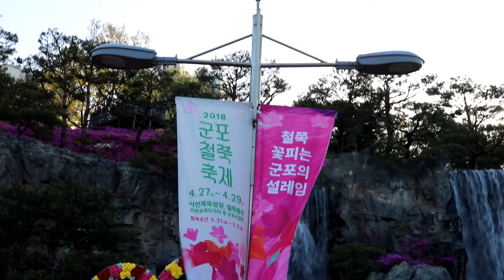2018군포시 수리산 철쭉축제-아름다운꽃들-Giovanni Marradi-Garden Of Dreams-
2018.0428 군포시 수리산 철쭉축제
군포시 수리산 철쭉축제 2018 - KOREA Gunpo Azalea Festival
KOREA Gunpo Azalea Festival
Healing movie&music